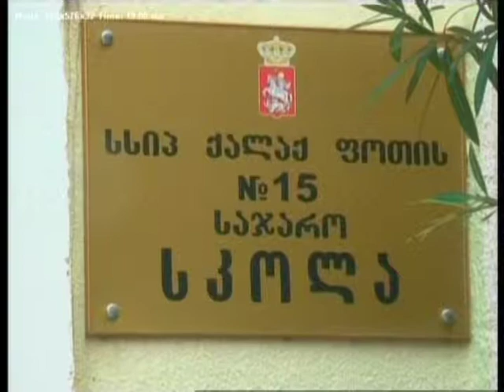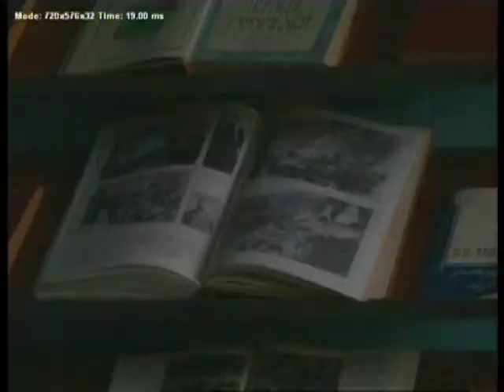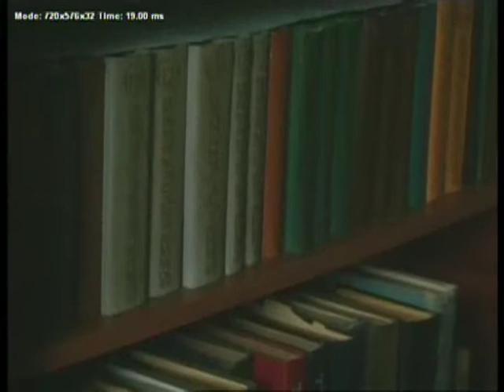KURSORI 23 04 15